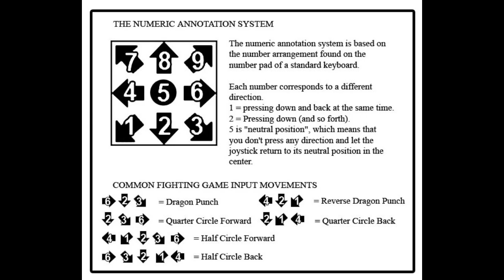[BlazeBlue Cross Tag Battle] peck's Combo Guide for Tohru Adachi [PlayStation 4] w/60 fps